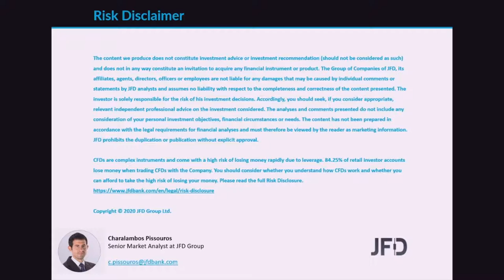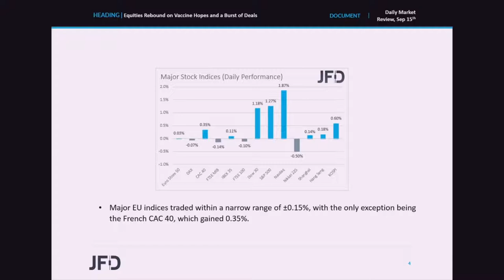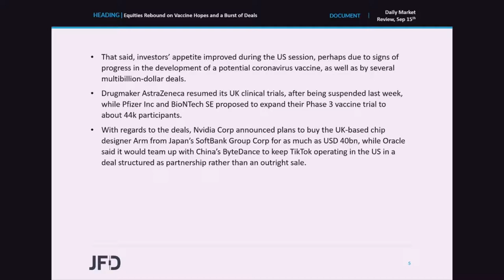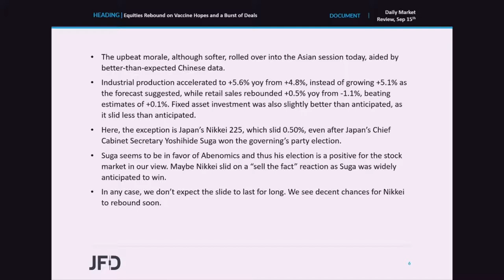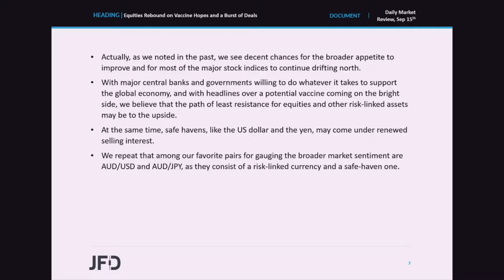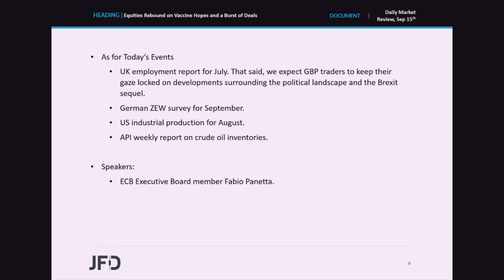Daily Market Review: Equities Rebound on Vaccine Hopes and a Burst of Deals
Although European equities traded in narrow ranges yesterday, US indices gained more than 1%, perhaps due to signs of progress in the development of a potential coronavirus vaccine, as well as by several multibillion-dollar deals. The upbeat morale, although softer, rolled over into the Asian session today, aided by better-than-expected Chinese data. What’s more, the UK Parliament voted in favor of a bill that is set to override key parts of the Brexit withdrawal agreement, but the pound did not react.